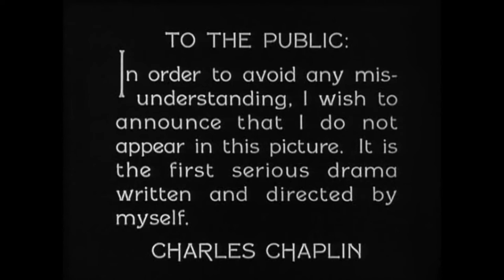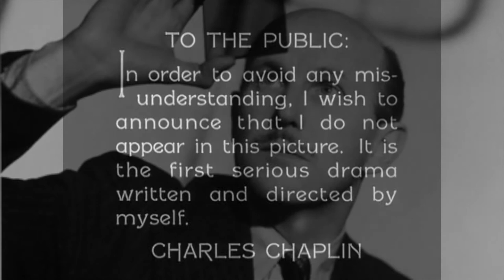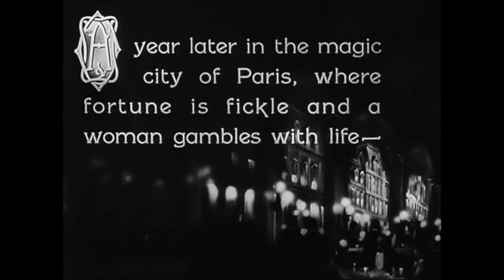"A Woman of Paris: A Drama of Fate", 1923, Joseph McBride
No LUCKY STAR - Cineclube de Braga, a 12 de Janeiro de 2018.

Two Cheers for Joseph!